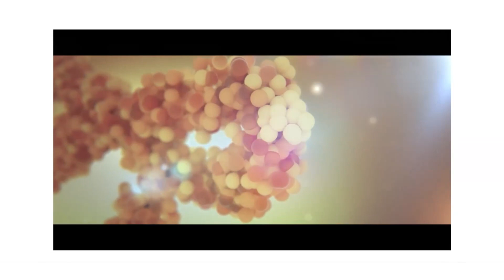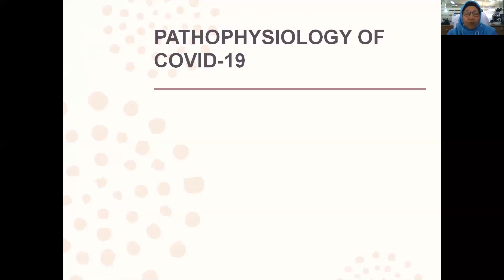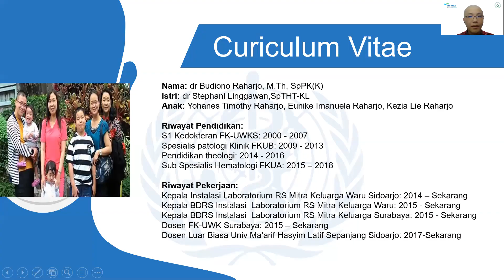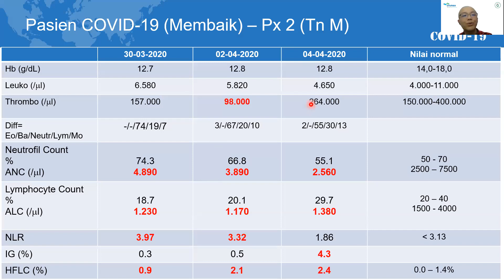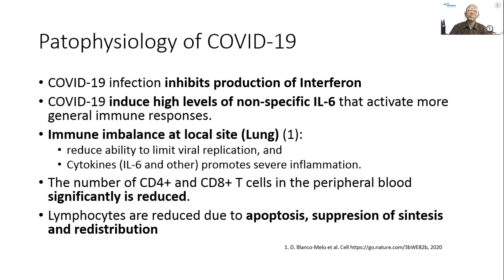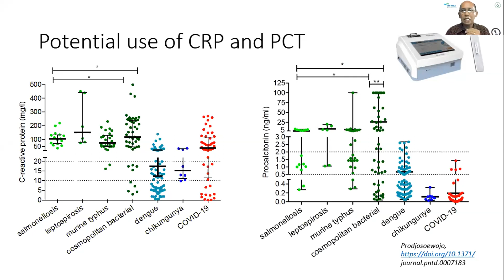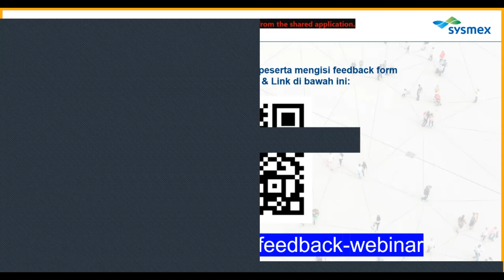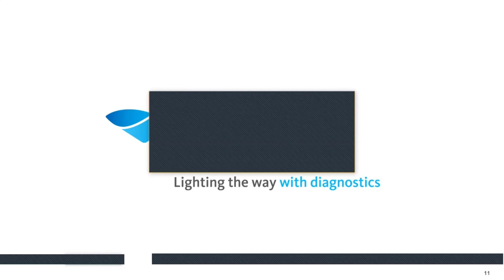PDS PatKLIn | SYSMEX WEBINAR SERIES COVID 19 SESI 2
Sebagai upaya untuk menyampaikan informasi terbaru terkait peran laboratorium dan khususnya pemeriksaan hematologi pada tatalaksana pasien COVID-19, Pengurus Pusat PDS PatKLIn bekerja sama dengan Sysmex telah mengadakan acara Webinar Series COVID-19.

Sesi 2 – Penerapan Hematologi dalam Tatalaksana COVID-19

Telah diadakan pada:
Hari/Tanggal      : Selasa, 5 Mei 2020

Judul dan Narasumber:

- Patofisiologi Kelainan Hematologi pada COVID-19  [dr. Ninik Sukartini, SpPK(K)]
- Studi Kasus Penerapan High Fluorescence Lymphocyte Count (HFLC) pada COVID-19 [dr. Budiono Raharjo, MTh, SpP(K)]
- Penerapan Data Hematologi pada Tata Laksana Pasien COVID-19 [dr. Bachti Alisjahbana, SpPK]

Moderator:
Dr. dr. Teguh Triyono, MKes, SpPK(K)

Terima kasih atas berpartisipasi Prof dan TS semua pada acara ini.

Pengurus Pusat PDS PatKLIn